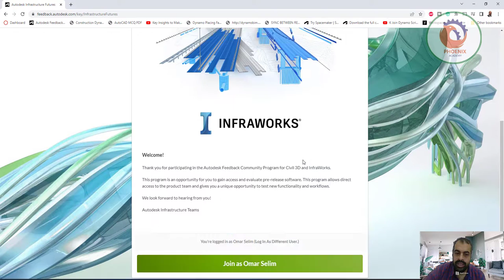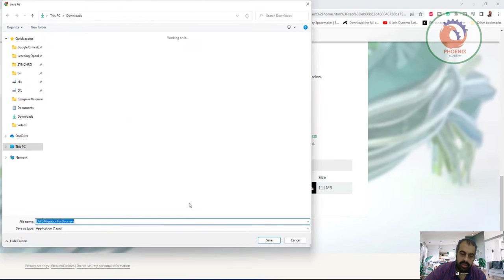تجربة برامج اوتوديسك قبل صدورها رسميا feedback.autodesk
Autodesk Infrastructure FuturesAutodesk® DWG Migration for Docs Beta 7 (Build 153)
Autodesk® DWG Migration for Docs Beta 7 (Build 153)
Feature Statement:
Use Autodesk® DWG Migration for Docs to upload project data to Autodesk Construction Cloud with efficiency.

Autodesk® DWG Migration for Docs provides guidance throughout the whole data migration process including data integrity checks, fixes, and uploading. It enables you to clean up data integrity issues so that the uploading process can complete successfully and efficiently while keeping files as a single source of truth.

The following integrity issues are identified by Autodesk® DWG Migration for Docs:

1. Related Data: Desktop Connector doesn't know where to upload source files that are outside the host's folder so they are uploaded to a folder named Related Data. It will result in one source being uploaded to multiple places on Autodesk Docs which makes it difficult to apply changes to all host files.

2. Missing References: There are missing references in the data set for upload and will result in broken links after the host files are uploaded to Autodesk Docs.

3. Long path: This will result in failure of uploading relevant files.

4. Unsupported File Types by Autodesk Docs: This will result in failure of uploading relevant files.

5. Circular References: This will result in an unhealthy project where various collaboration issues could take place.

6. Duplicated Filename: This will result in unexpected file overwrite.

 What's New
Extended the expiration date to 1st July 2022.
Updated product version to 1.2.9.
Added back file upload status updates in the Review Uploading Progress page.
Removed the "Refresh" functionality in the Review Uploading Progress page.
Enhanced the wordings and informative dialogs during the Uploading phase.
Implemented the usage of a temporary directory to store the dataset before uploading it to Desktop Connector workspace.
Increased height of dependency map image to 1000 pixel
What's Fixed
Fixed an issue that prevented files with circular dependencies to be uploaded successfully.
Fixed an issue in which Related Data issues were reported incorrectly.
Added back the "Do not upload" option to fix Duplicated Filename issues.
Installation
Download and install Desktop Connector March 23, 2022 (v. 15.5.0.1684) from here .
Install DWGMigrationForDocs.exe attached and follow the prompts to install the preview.
Providing Feedback
Please provide your feedback in the User Forums  Collaboration for Civil 3D thread .
Additional Resources
Autodesk DWG Migration for Docs: Reference to the different issue types and how to resolve them
A walkthrough demo can be found here  (Password: AutodeskDWGMigrationForDocs).
Downloads
File Name
Size
DWGMigrationForDocs.exe
111 MB
Privacy settings | Privacy/Cookies | Do not sell my personal information